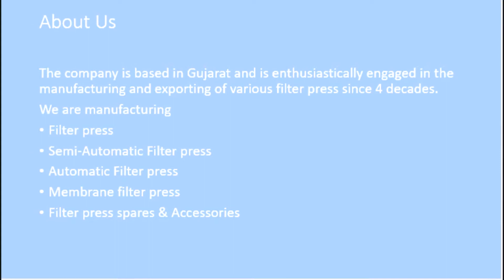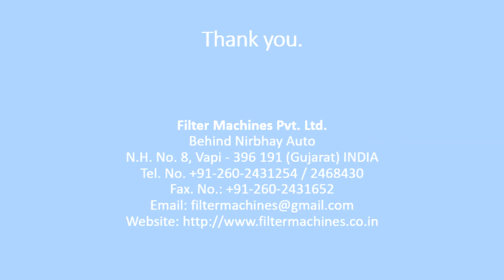Coal Mining Filter Press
Filter Press installed in  Coal Washery.